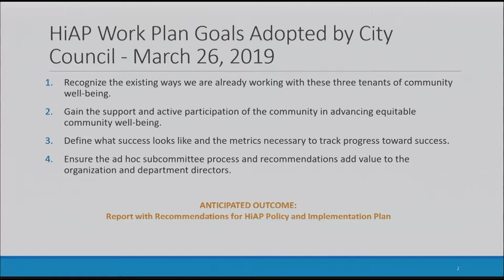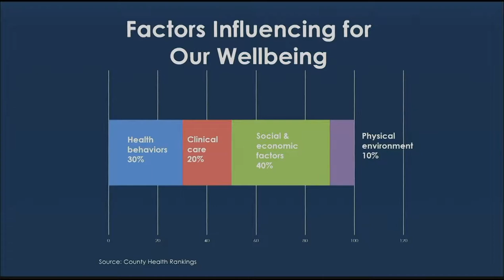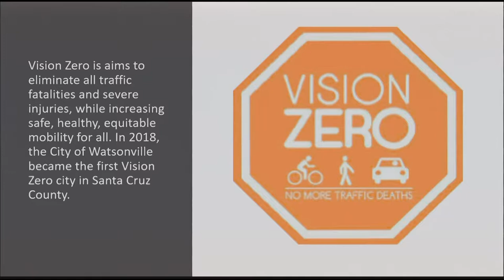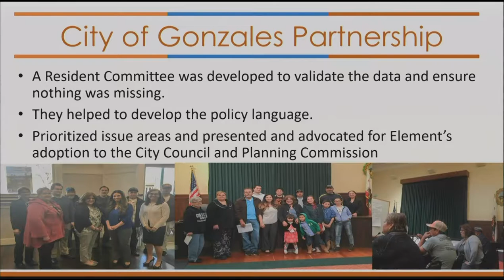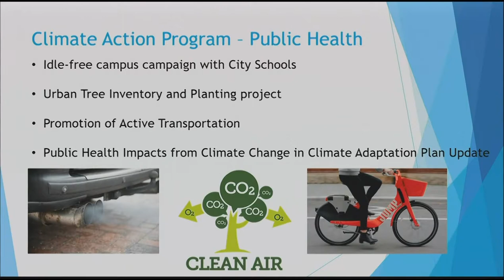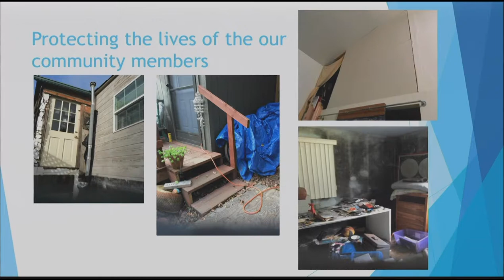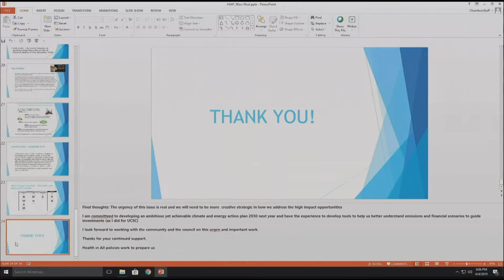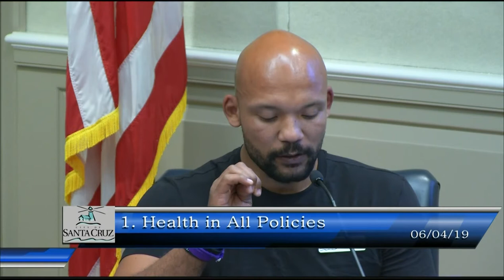Santa Cruz City Council 6/4/19